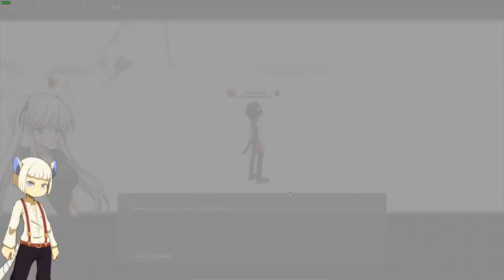Mabinogi - Xanafiedcat Livestream (Part 3)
Training a lot of skills while going through Ciar Advanced